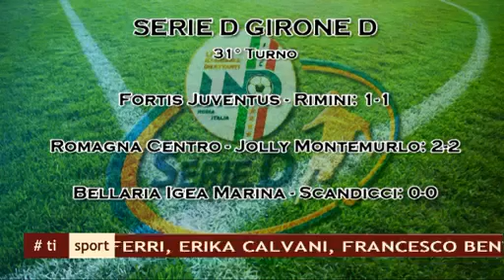TI SPORT 25/03/2015